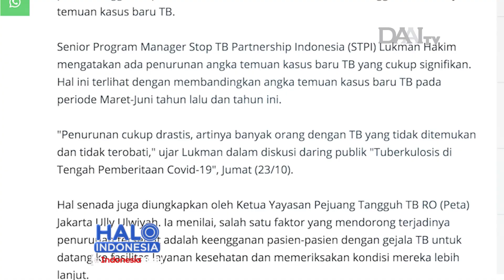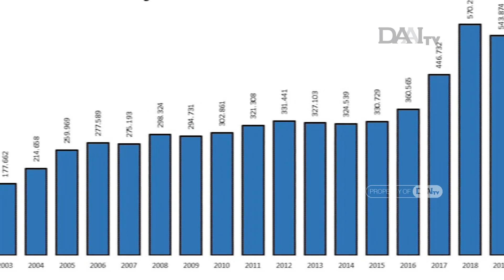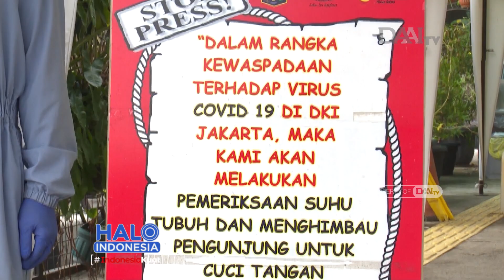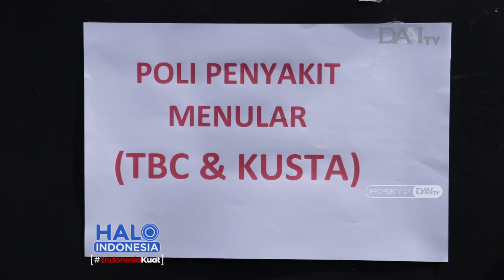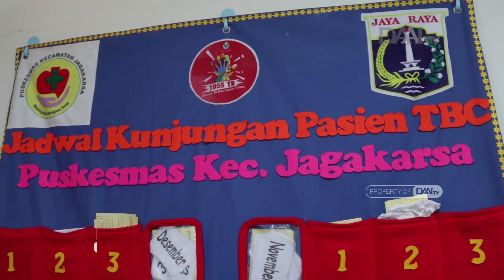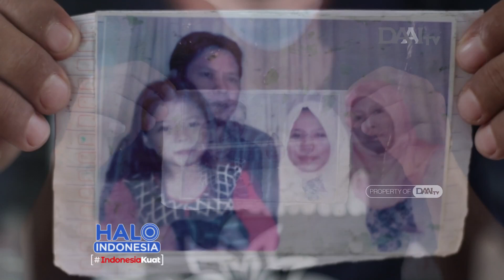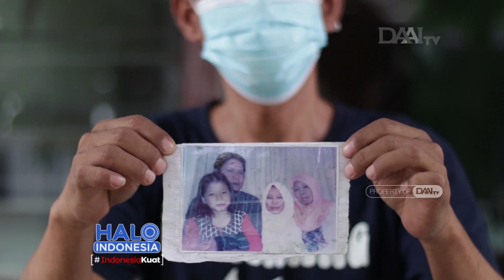Jangan Abaikan TBC | Pejuang TB di Tengah Pandemi